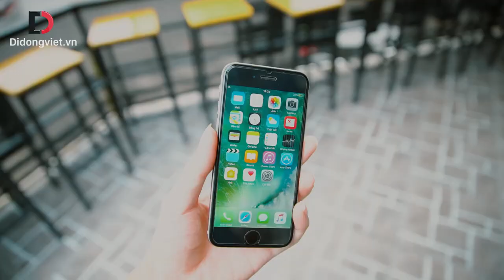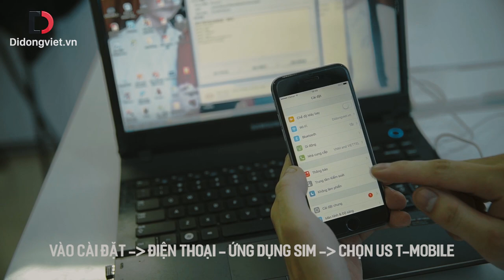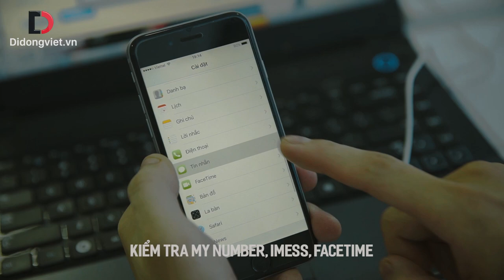Thực hư về iPhone giá 4.9 triệu đồng ???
609 Lê Hồng Phong, Phường 10, Quận 10, HCM
241 Hoàng Văn Thụ, Phường 8, Quận Phú Nhuận, HCM
107 Hàm Nghi, Thanh Khê, Đà Nẵng
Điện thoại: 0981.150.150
92 Ô Chợ Dừa, Đống Đa, Hà Nội
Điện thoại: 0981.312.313